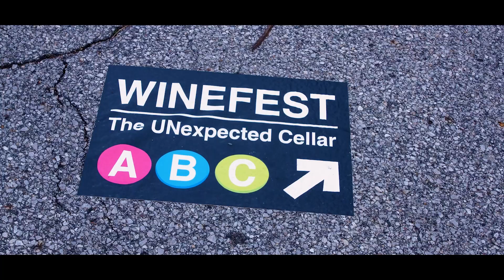Uncorking Winefest 2023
Check out all of the events coming to Winefest in 2023!

Thank you to Choice Creative Solutions and LightSmith Media for creating our video!